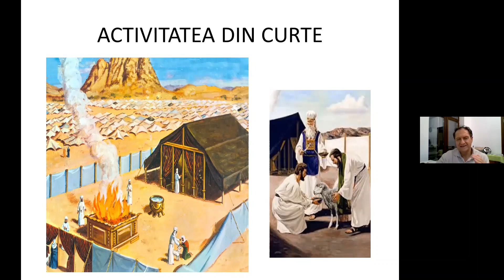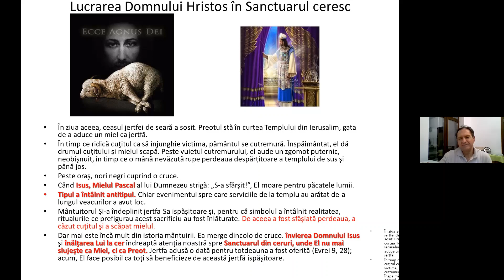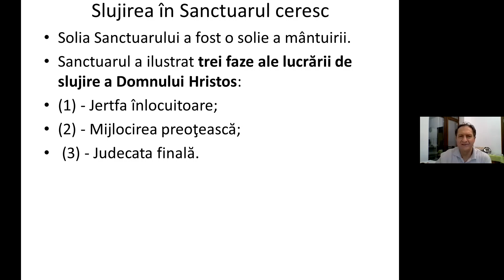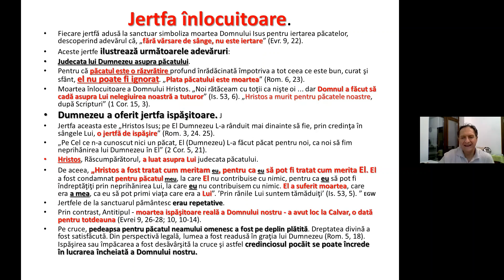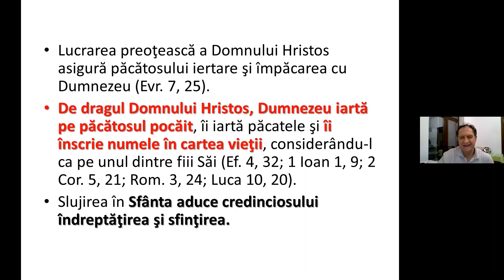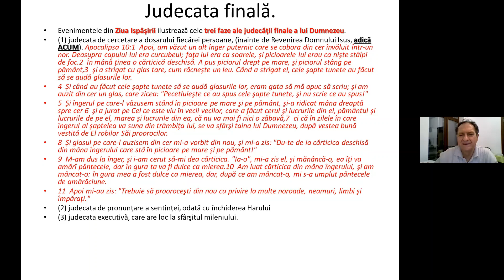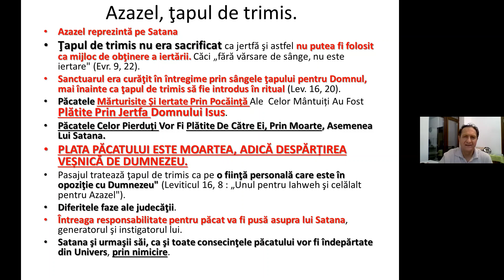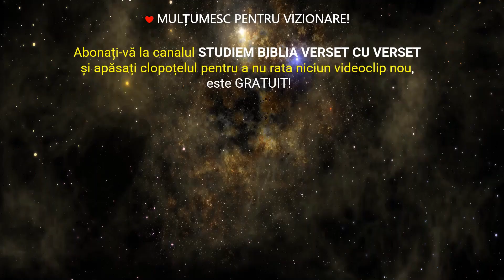Sanctuarul / partea a II-a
Continuăm studiul despre sanctuar, locul sfânt pe care Dumnezeu Și L-a dorit ca să fie prezent în mijlocul poporului. În partea a I-a am cunoscut activitățile privind jerfele zilnice ale mieilor fără cusur făcute la sanctuar sau la templu sau la cortul întâlnirii. În ziua aceea însă, când ceasul de jerfă de seară sosise și preotul era gata de a aduce un miel ca jertfă, pământul s-a cutremurat cu un vuiet puternic și o mână nevăzută a rupt perdeaua despărțitoare dintre Sfânta și Sfânta Sfintelor a templului. Jertfa supremă, Domnul Isus, Mielul Pascal a lui Dumnezeu, a strigat: ,,-S-a sfârșit!” murind  pe cruce pentru păcatele lumii. Ritualurile ce prefigurau acest sacrificiu au întâlnit realitatea și sunt înlăturate. De aceea a fost sfâșiată perdeaua, a căzut cuțitul și a scăpat mielul. Jertfa adusă o dată pentru întotdeauna a fost oferită (Evrei 9; 28). Acum El, Domnul Isus, face posibil ca toți să beneficieze de această jertfă ispășitoare,  în Templul lui Dumnezeu care este în cer (Apocalipsa 11; 19). În acest videoclip voi prezenta fazele lucrării de slujire ale Domnului Hristos illustrate de solia sanctuarului ca o solie a mântuirii.

După cum ați observat parcurg studiul Bibliei verset cu verset, postez lectiile interactive desfășurate pe ZOOM dar încerc de asemenea să prezint și cele mai autentice subiecte care-și găsesc răspuns în Sfânta Scriptură.